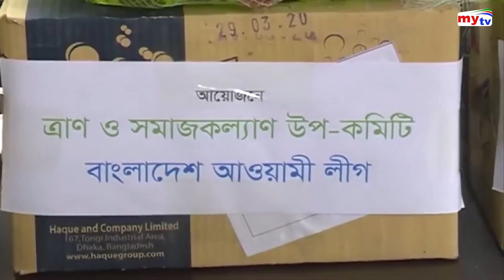করোনা প্রতিরোধে স্বল্প ও দীর্ঘমেয়াদী পরিকল্পনা নিয়েছে সরকার - ওবায়দুল কাদের | Coronavirus Update